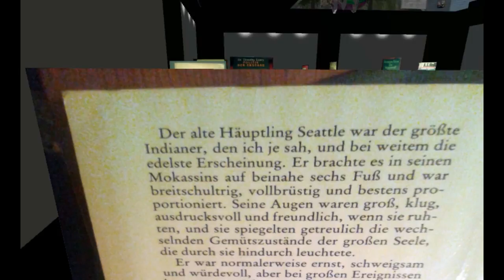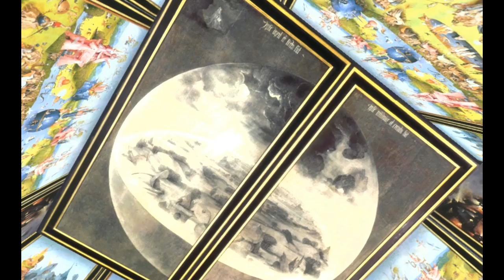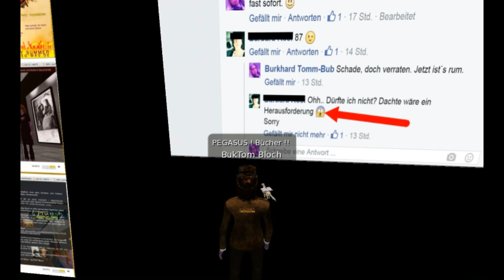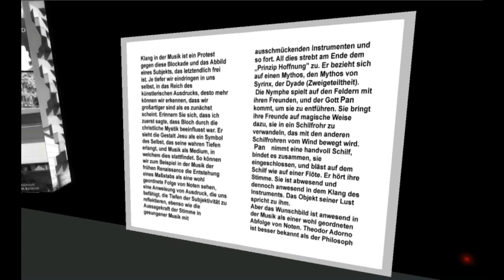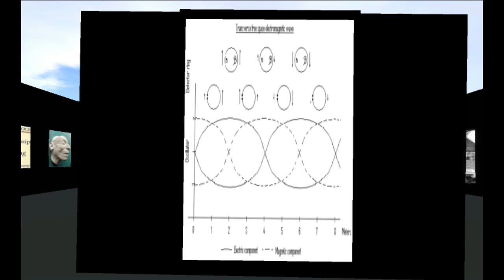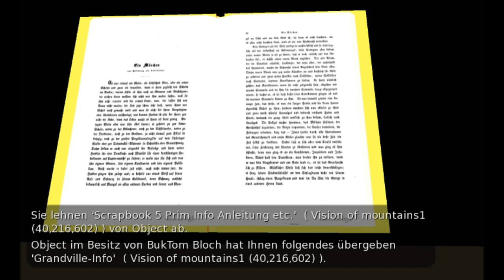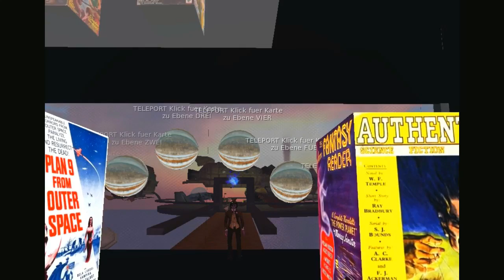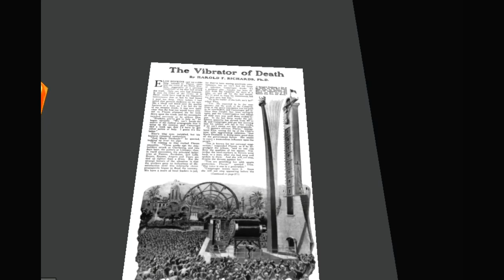Second Vision Gallery Ebenen 0 bis 7 SL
Schon klar! Wer soll das noch anschauen! Fast eine Stunde...
Und das auch noch mit Musik. :-))
Alle acht Ebenen der neuen Second Vision Gallery chronologisch vorgestellt (von unten nach oben).
Alle 100 Meter eine neue Ausstellung. An den Infoboxen und am Teleportsystem werde ich noch feilen / optimieren. Aber die Ausstellungen sind fertig.
Die Themen:
0) Die 70er Jahre (Studentenbewegung, Hippies, 68er)
1) Hieronymus Bosch (Maler, eigentlich Jheronimus van Aken, 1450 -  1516)
2) Alte Meister (Künstler der Malerei des 14.-18. Jahrhunderts und mehr)
3) Edvard Munch (Maler, 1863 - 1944)
4) Ernst (Simon) Bloch (Philosoph, 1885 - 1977)
5) Giuseppe Arcimboldo (Maler, 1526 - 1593)
6) GRANDVILLE ( Zeichner, eigentlich Jean Ignace Isidore Gérard, 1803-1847)
7) Science Fiction (Cover & Raumschiffe)
Kunst. Kreativität. Bildung.
Zu Aller Verfügung. Und bei Fragen: gerne fragen!
MfG
BukTom Bloch
- Freie Bibliothek Pegasus in SL -
aka
Burkhard Tomm-Bub, M.A.
P.S.:
Hier noch die Slurl: